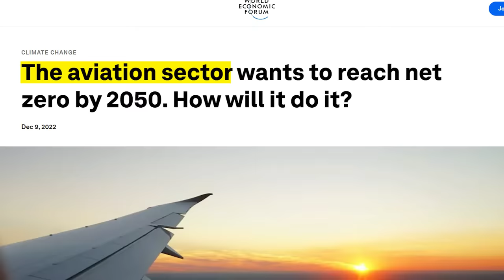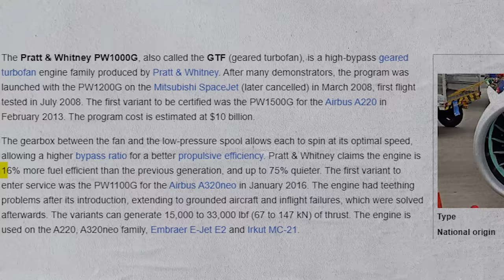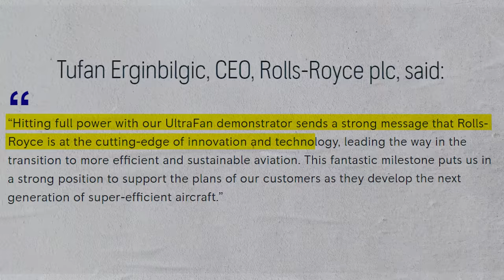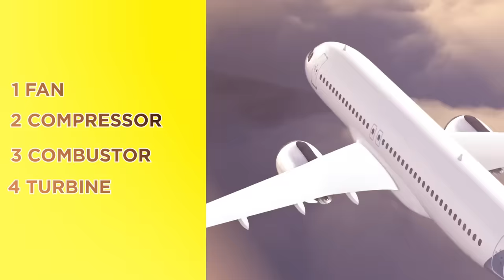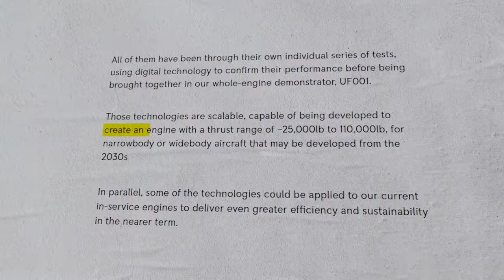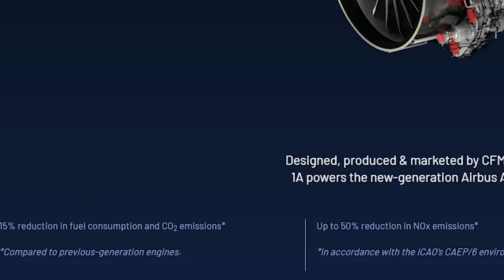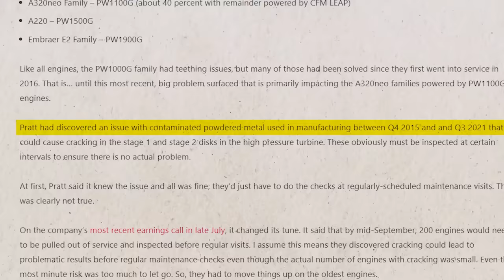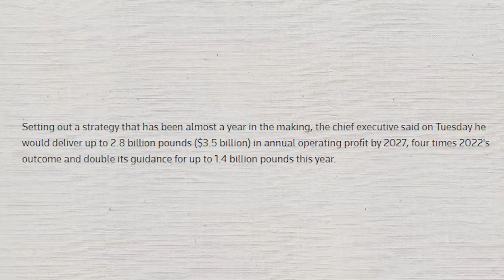Rolls Royce CEO: "This NEW Engine Will Change The Entire Aviation Industry!"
The world's biggest jet engine isn't the General Electric GE9X, but it's a close contender. The true title goes to the Rolls-Royce Ultrafan, which is still in its testing phase. Rolls-Royce has pushed it to full power, hinting at its potential impact on aviation. This massive engine represents the future of air travel.